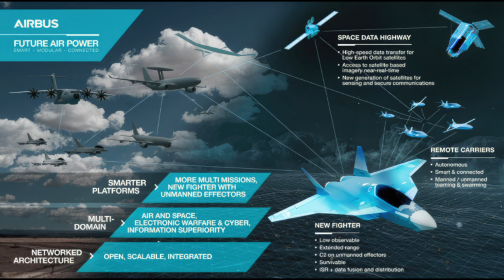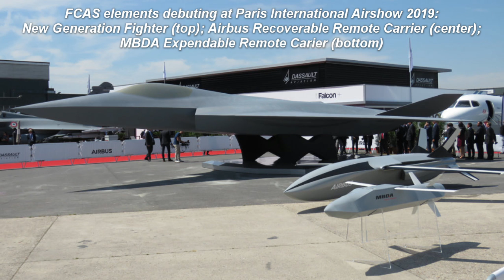EUROPE'S STEALTH FIGHTER - FCAS/SCAF's New Generation Fighter (NGF)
In today's video, we will learn about the New Generation Fighter (NGF), the 6th-generation manned stealth fighter component of the FCAS/SCAF program, which is currently being developed by France, Germany and Spain. I hope you will enjoy this video!

CHAPTER TIMESTAMPS:
0:00 - Introduction
0:24 - FCAS/SCAF Introduction
1:51 - FCAS/SCAF Program Development
3:44 - Program Delays
4:13 - Differing Requirements
5:28 - Conclusion